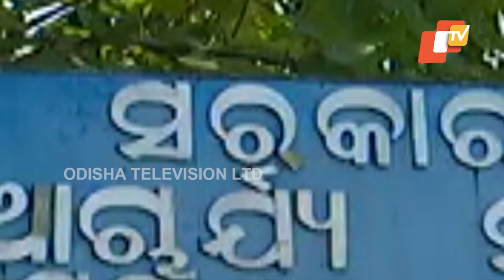College administration rusticates 12 students involved in ragging in Berhampur